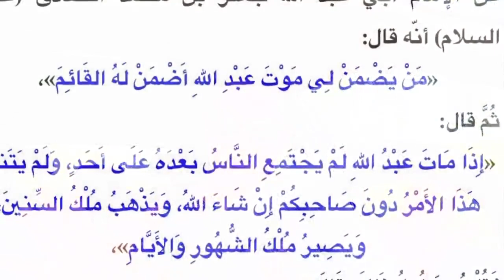الشعب المغربي يزداد فقرًا وبؤسًا وثروة ملكه تزداد انتعاشًا وأرباحًا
ABDELHAFID